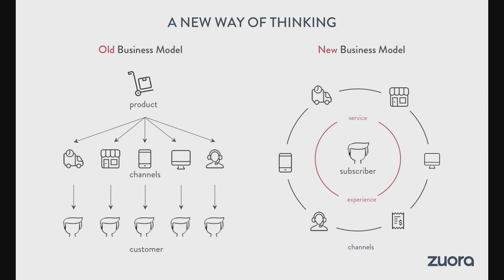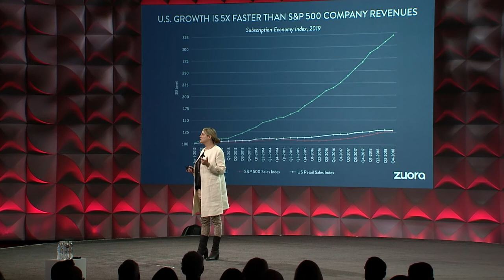Ricoh ConvergeX19 Amy Konary GS Day 2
We're at a pivotal moment in business history, one not seen since the Industrial Revolution: the end of product ownership as we know it. Zuora's VP of Business Innovation Amy Konary presents a TED-style talk at Ricoh ConvergX in November 2019.